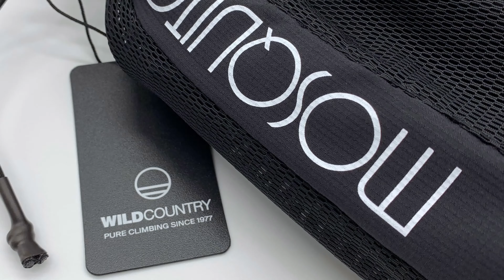Wild Country Mosquito Harness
There's a real buzz about the Mosquito climbing harness from Wild Country. Incredibly light, amazingly comfortable and utterly adaptable - no matter how outrageous the sequence of moves this harness allows total freedom of movement.